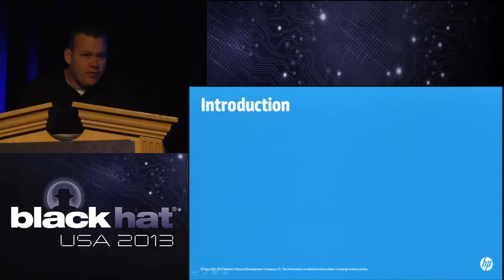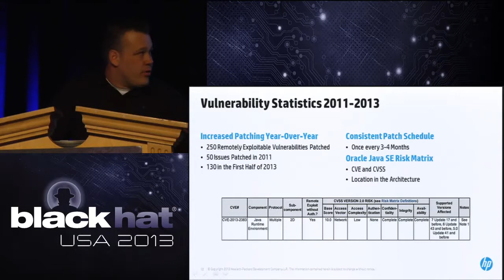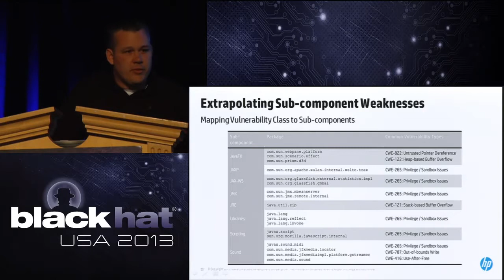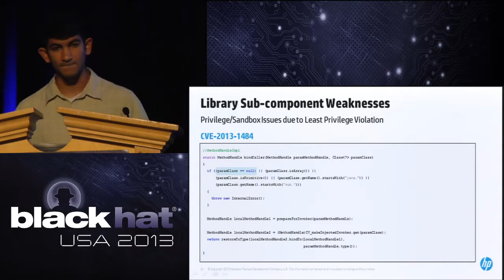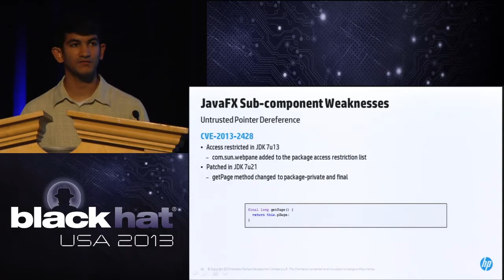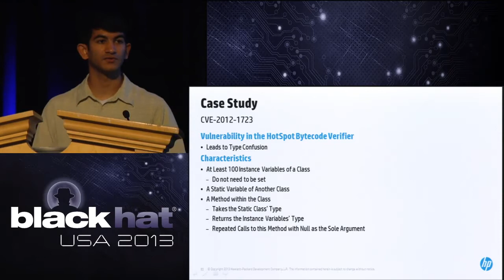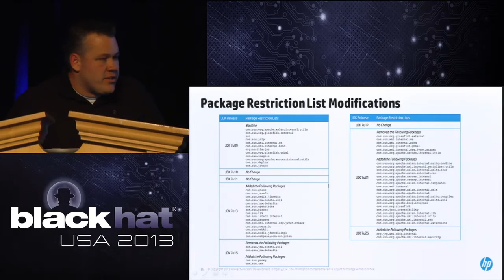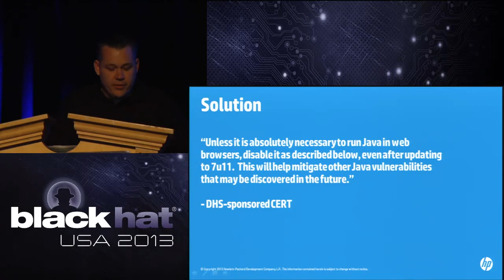Black Hat 2017 Java Every Days: Exploiting Software Running on Three Billion Devices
Brian Gorenc vesves Jasiel Spelman.

Java Every-Days: Exploiting Software Running on 3 Billion Devices Speakers: Brian Gorenc - Zero Day Initiative, HP Security Research Jasiel Spelman - Security Researcher Over the last three.

Please support Peter Josephs new, upcoming film project: InterReflections by joining the mailing list and helping: LIKE .

By: Jeong Wook Oh We are seeing more and more Java vulnerabilities exploited in the wild. While it might surprise many users, and even some people in the industry, to hear that Java is currently.